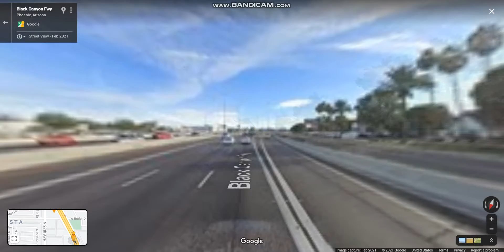Black Canyon Freeway (Interstate 17 Exits 210 to 200) southbound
The Black Canyon Freeway is a highway that runs north of the Phoenix metropolitan area.